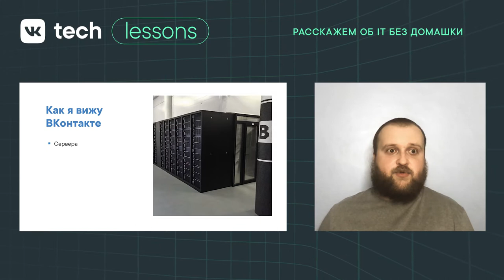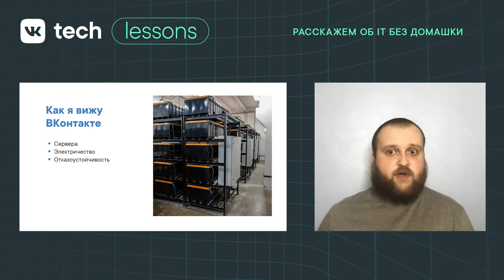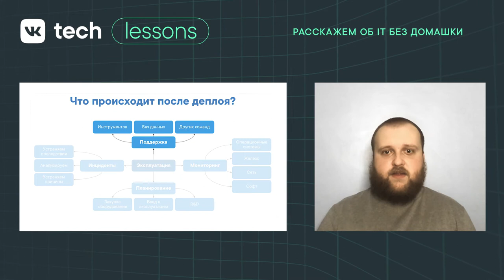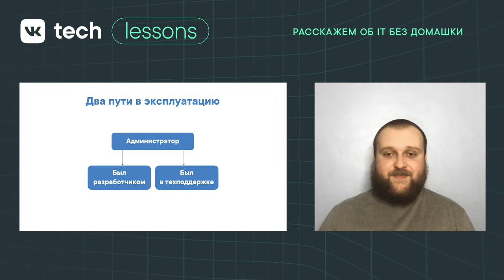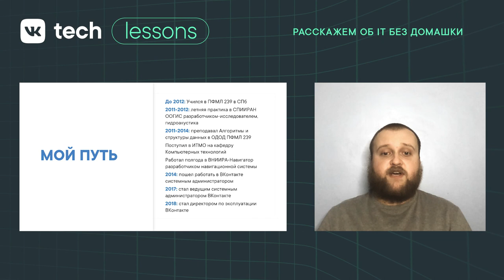VK Tech | Lessons — «Сисадмины», Михаил Верховых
VK Tech | Lessons — образовательный курс для школьников, которые хотят узнать об IT больше 🔥

В предыдущих уроках мы постарались максимально подробно и понятно рассказать о разных направлениях в IT. Но все они не могут существовать без техники, программного обеспечения и сетей.

В новом выпуске обсудим системное администрирование. Кто такие сисадмины и что происходит во время аварий в сервисах, объяснит Михаил Верховых, директор по эксплуатации VK. Вы узнаете, чем занимаются в тестовой лаборатории эксплуатации ВКонтакте и зачем в дата-центре огнетушители в человеческий рост.

Уже определились с будущей профессией? Надеемся, что образовательный курс VK Tech | Lessons вам поможет ☺